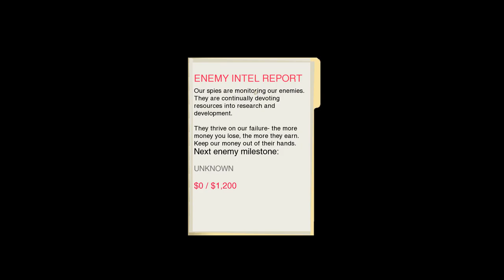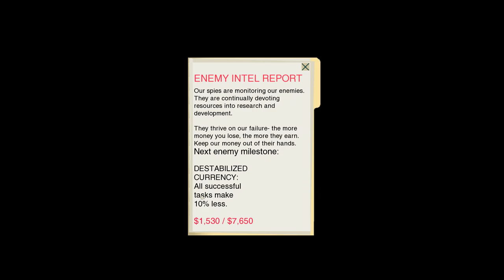Secret Visitor: Safe House EP02 - Stylish Spy Strategy Base Manager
Let's Play Safe House! Safe House is a spy thriller with a great retro feel, lots of cool "Papers Please" style mini-games, and a fun base building aspect. Learn the story of your spy bureau set up in a small African nation, and the intrigue of attempting to overthrow the dictatorship. Decode cyphers, speak in specialized code words, receive packages, prescribe medication... it has it all!

Would you like to support Vanilla PC Strategy financially?

People tell me that I should share my PC specs. So here they are:
Mouse – Elecom Trackball Mouse M-XT3UR
Keyboard – Easterntimes Tech I900 Mechanical Keyboard
Headset/Mic –  Corsair Gaming VOID RGB USB Headset
Cat – Mr. Bigglesworth, Orange, DOB Spring 2002.